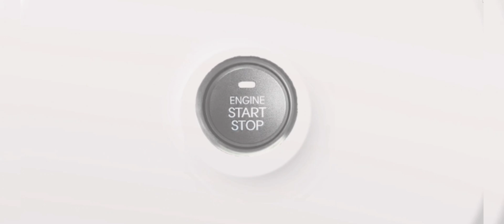PickUp Updates by Jado Games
PickUp Updates by Jado Games | Free | Android | Offline

What's new:

Mini Update / Fix
- Radio
- New model of Moped
- Fixed a bugs

Perhaps everyone dreamed of a rare car in his garage. In the game "PickUp - beta" you have an old pickup at your disposal. You got it disassembled, all rusty. Now its time has come! Restore your old car, install new parts! And remember, a pickup truck is not just a car, it is also a way to make money!

If you like my videos, please don't forget to subscribe, click on that like button, and turn on the notification bell so that you'll be notified once a new video is out.

Apps used:
KineMaster
InShot
PixelLab
Background Eraser